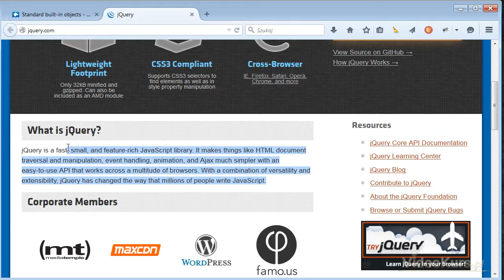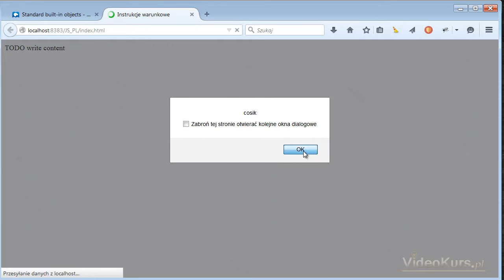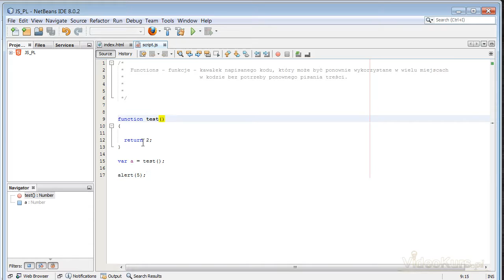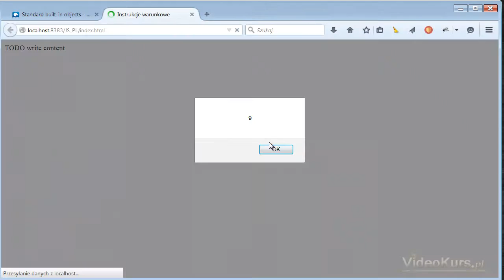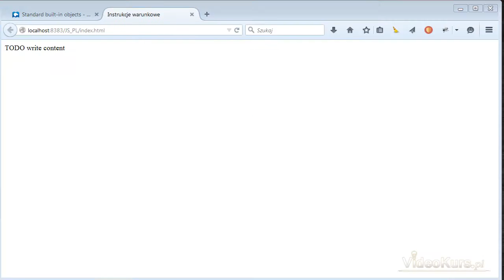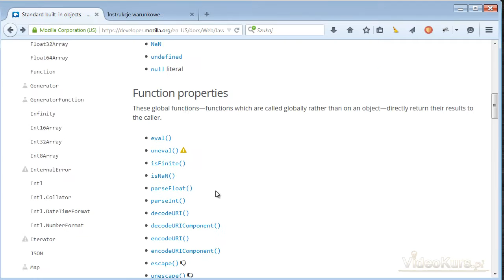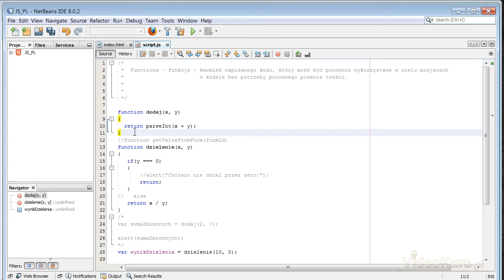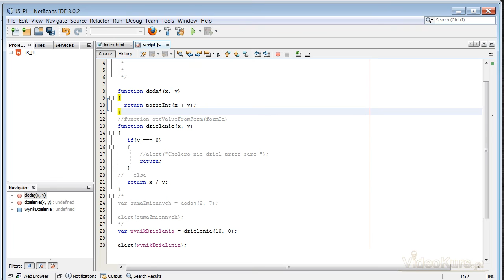16. Czym są funkcje? | Video Kurs Javascript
16 lekcja video kursu JavaSCript, w której dowiesz się:
- czym są funkcje
- jak je tworzyć
- po co w ogóle są funkcje?
- co to znaczy zwrócić wartość funkcji, wywołać funkcję, ciało funkcji etc.
- jak powinno nazywać się funkcje
- dlaczego warto korzystać z funkcji?
- jak wywoływać funkcje w funkcji